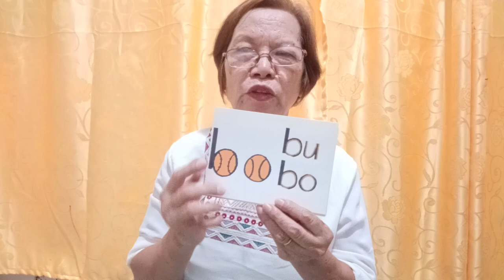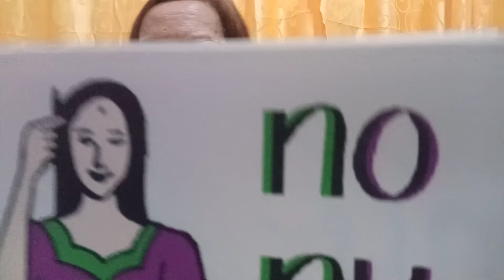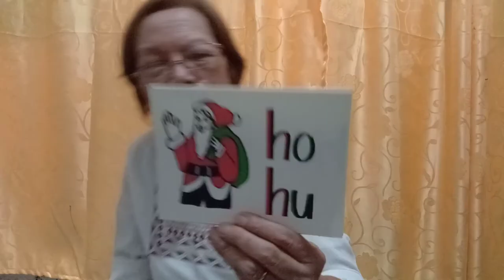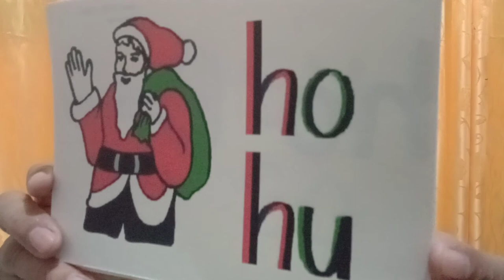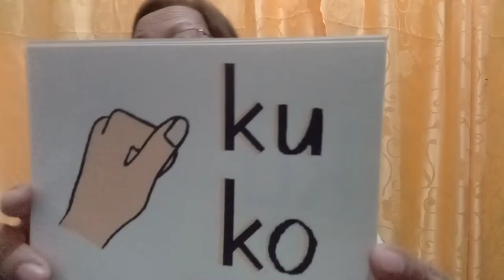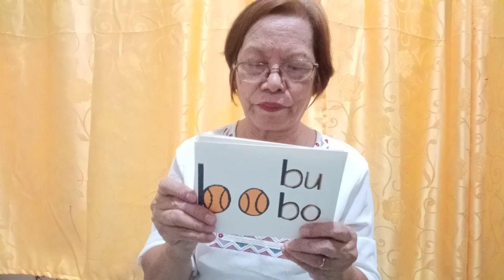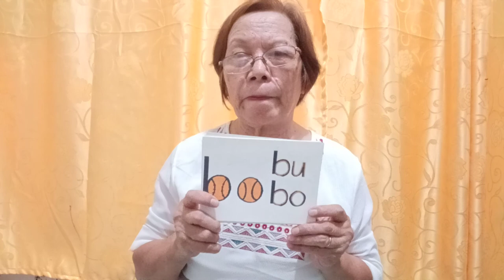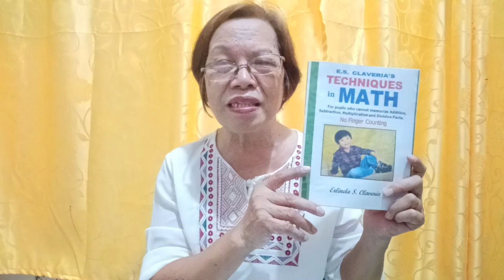Teach a child to READ 10 WORDS in 20 minutes/ LESSON-2 Step#1& 2,, PANTIG-O,U/ESClaveria's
You can now teach Beginners or Non Readers to read 10 words with combined syllables a & o,u within 30 minutes only,,,
ex: bola,,,pato,,abokado,,mabango,,
goma etc.,,,
   Support our advocacy " No Pilipino Non Readers in the Philippines"